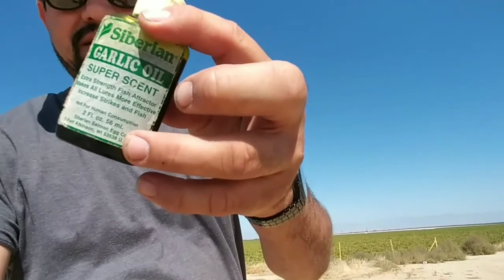Intentando pescar mojarras o bluegill en el canal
Fue un día para el desbordamiento mas que nada apresar de que había bastantes peces no se atrapo ninguno pero ay les dejo mi aventura espero disfruten el video como yo disfrute el tiempo te invito a que te suscribas y a que actives la campanita para que no te pierdas ni uno de mis videos facebook videos de ben o pescando con ben